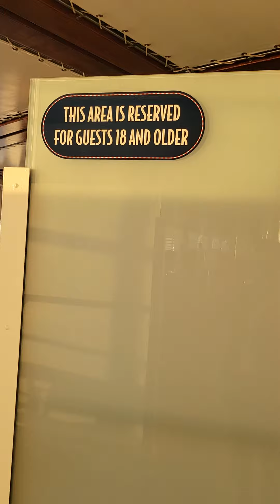Walk through of the Adult's Only Cove Cafe Aboard Disney Cruise Line's Disney Dream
Please join us as we give you a walk through of the adult's only Cove Cafe aboard Disney Cruise Line's Disney Dream.  A Disney Cruise is just one of my experiences you can book through a Marvelous Mouse Travels Agent.  Reach out to one today to take all the hassle out of vacation planning!